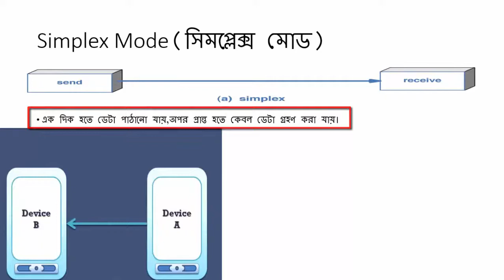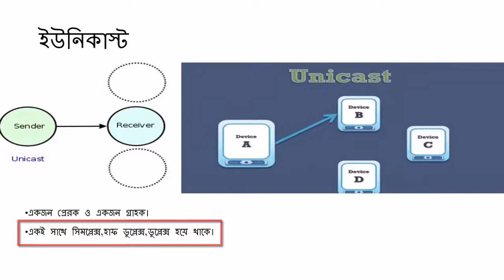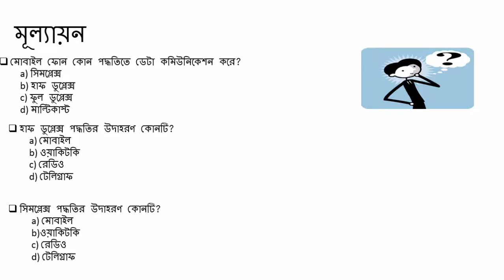HSC ICT Lecture 203 : Data Transmission Mode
Details of Data Transmission Mode